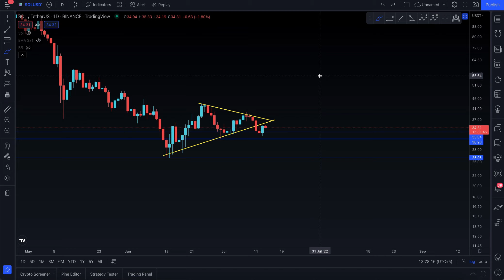SOLANA PRICE PREDICTION [ DECISION HAS BEEN MADE !! ]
• SOLANA NEXT SUPPORT AN RESISTANCE
• SOLANA UPDATE TODAY
• IS SOLANA GOING TO DUMP OR PUMP
• SOLANA PRICE

This channel is all about helping new and even advanced traders to have an idea of the next market movement regarding SOLANA and other altcoins as well.